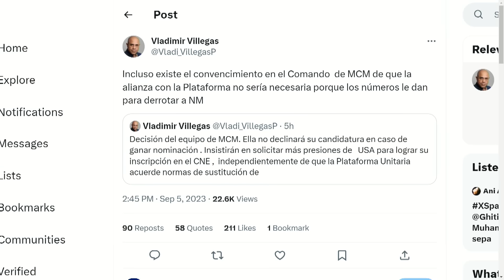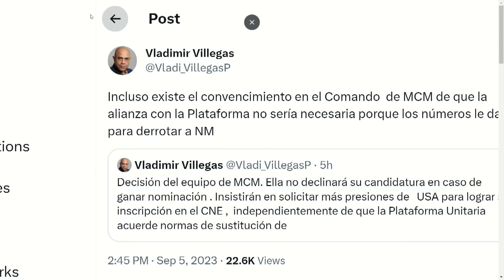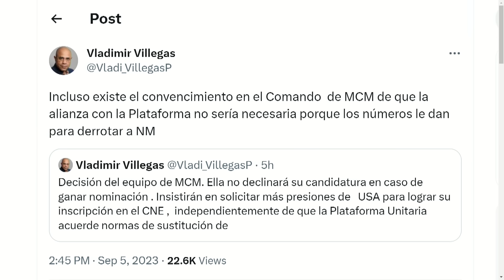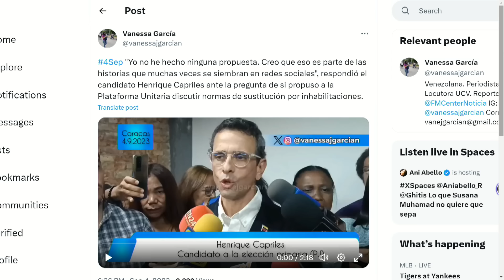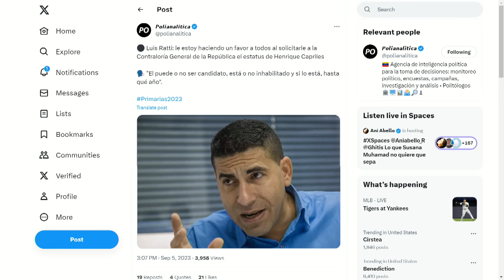Filtran decisión de última hora | La Entrevista | EVTV | 09/05/2023 4/8